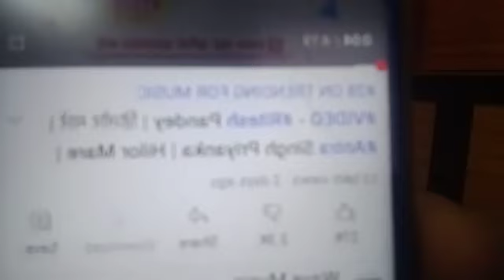सुपरस्टार Ritesh Pandey बने ट्रेंडिंग स्टार, Hilor Mare सॉन्ग ने बनाया जबरदस्त रिकॉर्ड